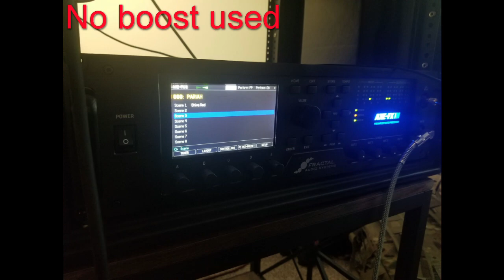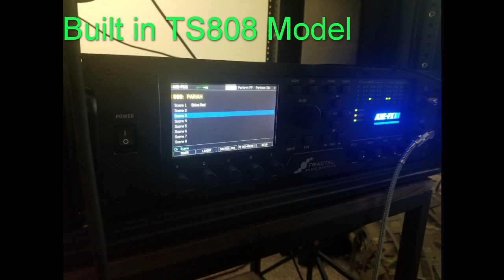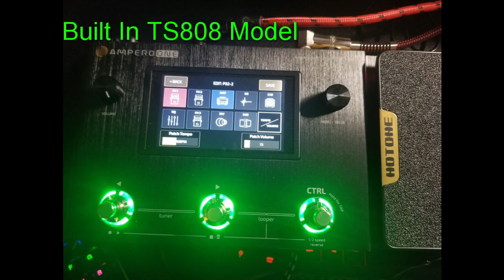2020 Helix VS Axe FX VS Preamp Live VS Preamp House VS Ampero Friedman HBE Comparison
For each model all knobs were set to noon.

All of these ran into the same cab IR's in my Axe FX III.

I used my Skervesen Shoggie 7 with BKP Warpigs for the clips.